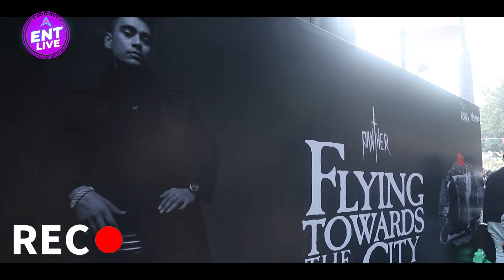Panther का नया Album Flying Towards The City हुआ Release, Crazy हुए Fans | ENT LIVE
Panther का नया Album Flying Towards The City हुआ Release, ENT Live के साथ Tic Tak के दौरान देखिए कैसे Crazy हुए Fans | 5 minute Chitchat With Panther

Producer: Bhavna Tripathi
Editor: Vishal Sharma